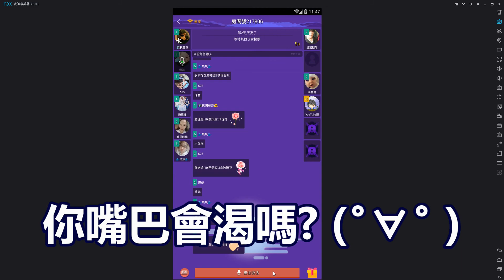夫人! 請聽我解釋.. 唐伯虎點秋香